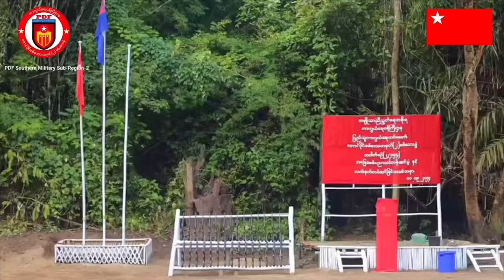နေ့လည်ခင်းသတင်း - စက်တင်ဘာလ ၁၁ ရက်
ြင်ဦးလွင်မြိုသိမ်းတိုက်ပွဲ စတင်တော့မှာဖြစ်တဲ့အတွက် စစ်ရှုးကောင်စီတပ်အသိုင်းအဝိုင်းတွေပြည်သူနဲ့ ပူးပေါင်းပါဝင်ကြဖို  မြိုခံပကဖသတိပေးလိုက်ပါပြီခင်ဗျာ။
 စစ်ရှုးကောင်စီကအတင်းအကြပ်စစ်မှုထမ်းခိုင်းနေချိန်ဖြစ်တဲ့အတွက် ဖမ်းမိမြန်မာများပြန်ပိုရေး ထိုင်းအာဏာပိုင်တွေ လူ့အခွင့်အရေးအရ သတိထားဖိုလိုတယ်လို KNU ပြောလိုက်ပါတယ်။
မြင်းခြံနယ်ဘက်က တိုက်ပွဲမှာ စစ်ရှုးေကာင်စီဘက်က  ၁ ဦးသေဆုံးပြီး လက်နက်၁ လက်နှင့်ခဲယမ်းများ သိမ်းဆည်းရရှိပါတယ်။
နေပြည်တော်၊ တပ်ကုန်းမြိုနယ်မှာ ရုတ်တရက်ရေကြီးတဲ့အတွက်  ပြည်သူများ ပိတ်မိေနပြီး ကယ်ဆယ်ရေး အရေးပေါ် လိုအပ်နေပါတယ်။